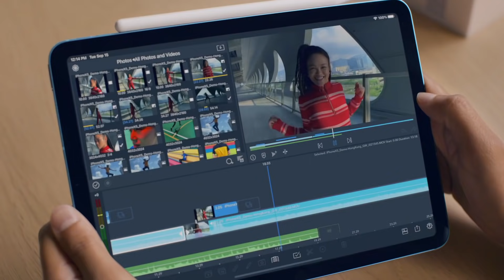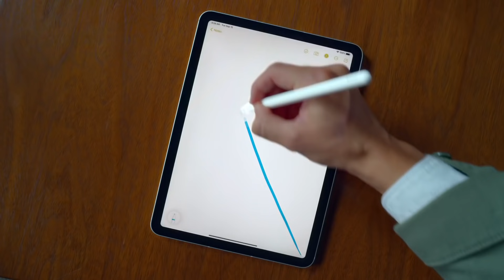القفزة الاخيرة للايباد ميني || iPad Mini 6